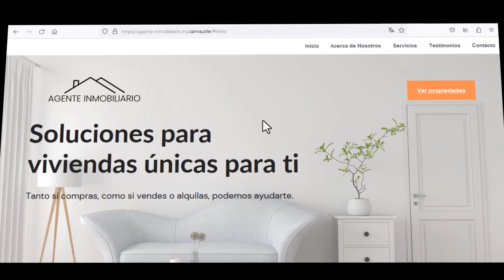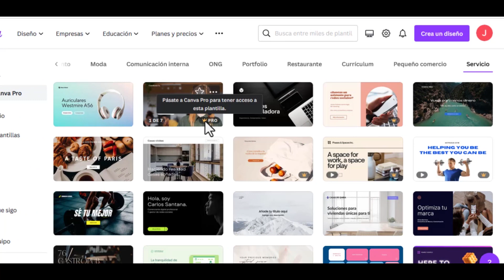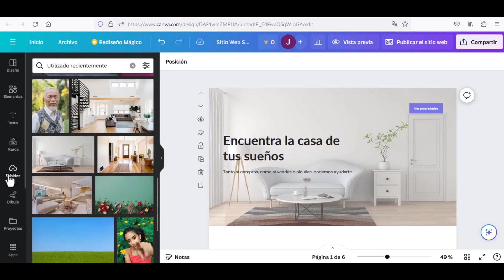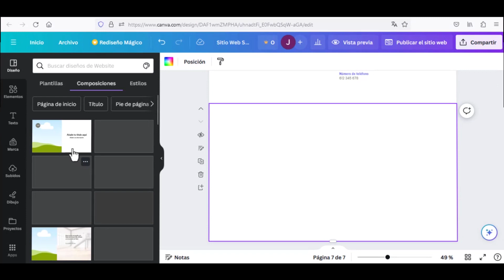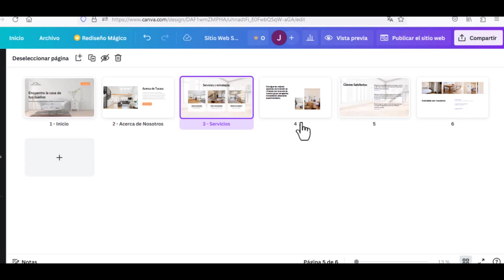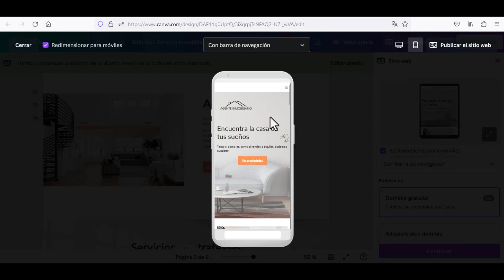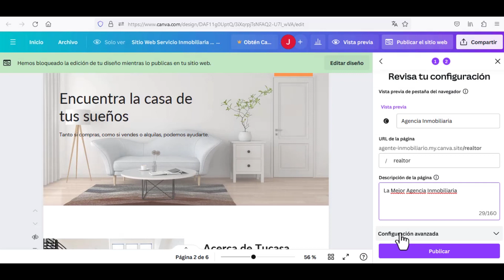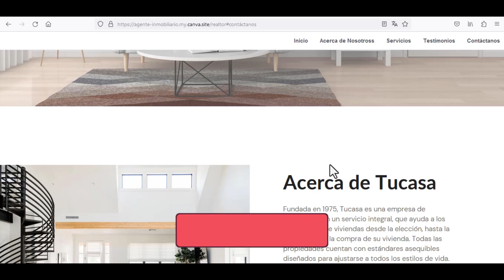Como hacer una pagina web en canva 🚀 en 10 minutos y Gratis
En video tutorial te enseñaré paso a paso Como hacer una pagina web en canva GRATIS y FÁCIL.

Hacer un sitio web gratis y fácil en Canva es una excelente opción para aquellos que desean tener presencia en línea sin gastar mucho dinero. ¡Con Canva, puedes crear una página web impresionante en poco tiempo y sin tener que preocuparte por los costos!

🤑 Esta es la mejor pagina para comprar nombre de dominios economicos.